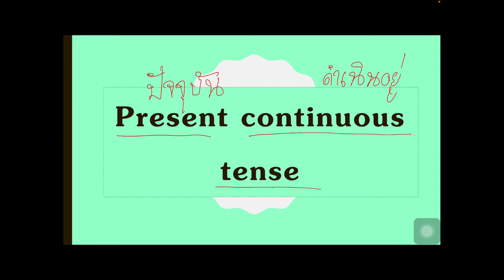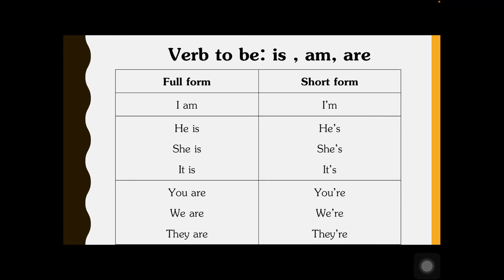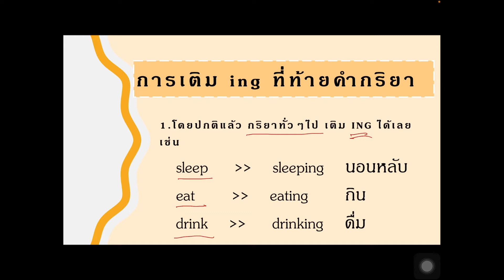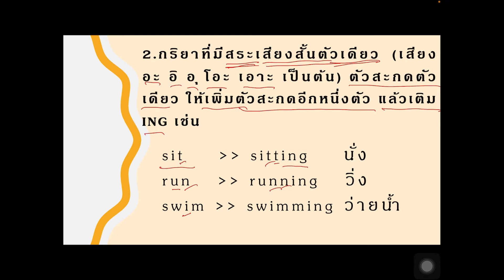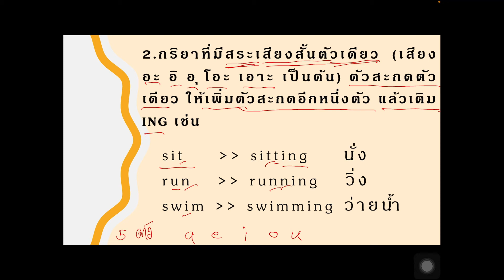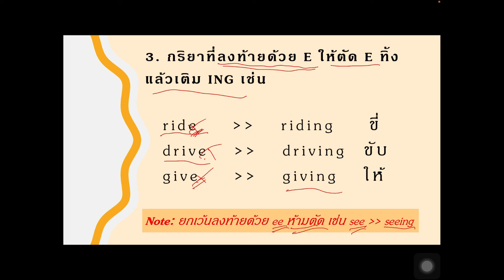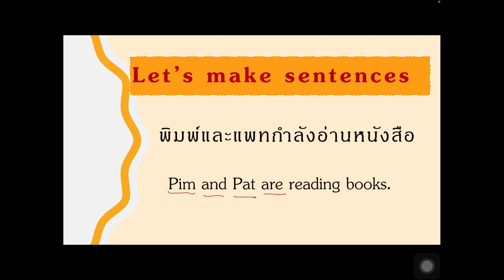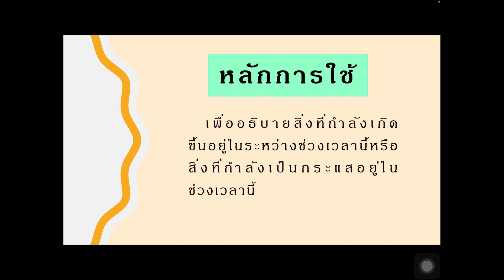ภาษาอังกฤษเสริม ป.4 : เรื่อง Present Continuous Tense : ครูนิตยา